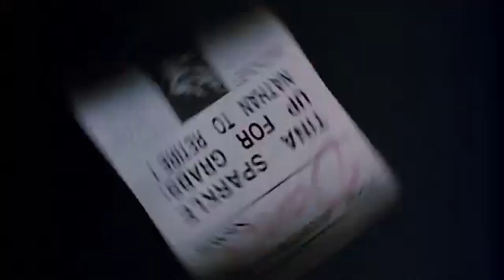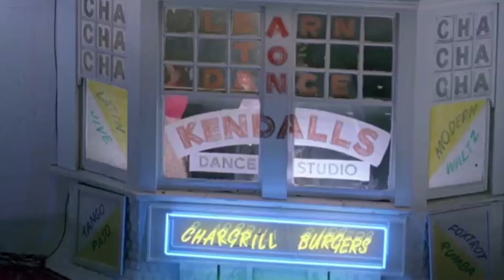Австралийское танго. Обзор фильма.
Автор: Павел Собирай.
Руководитель Центрального дома парных танцев, психолог, преподаватель сальсы и танго.

Съёмка, монтаж: Екатерина Ярощук.

Павел Собирай.